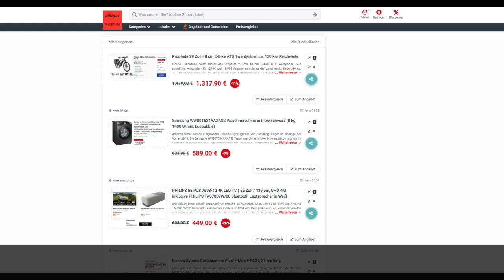Schnäppchen/Billiger des Tages 04.03.24 - Samsung WW80T534AAXAS2 Waschmaschine in Inox/Schwarz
Heute ist Schnäppchen/Billiger des Tages - Samsung WW80T534AAXAS2 Waschmaschine in Inox/Schwarz.